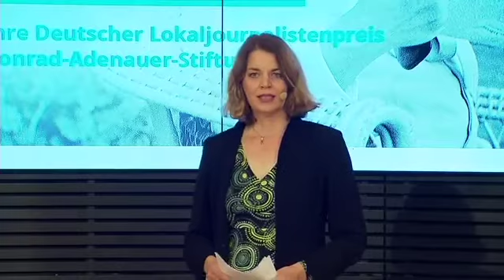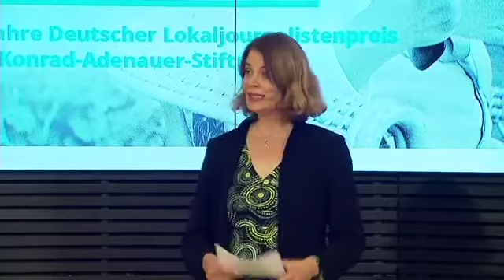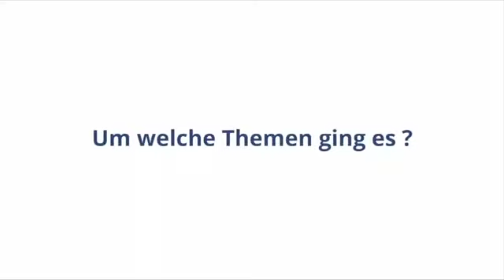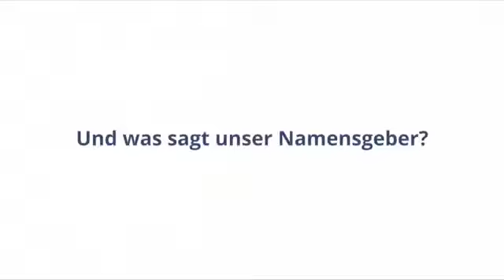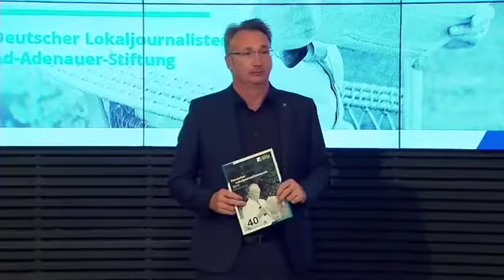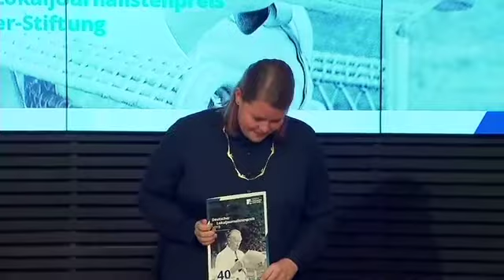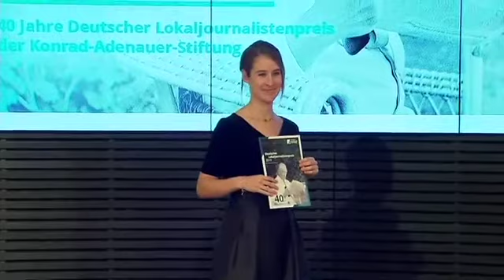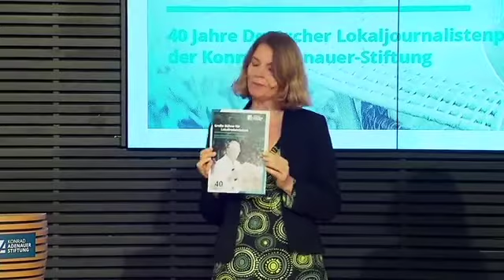Verleihung des Deutschen Lokaljournalistenpreises der Konrad-Adenauer-Stiftung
Bei einer Festveranstaltung in Berlin wurde das 40. Jubiläum des renommierten Journalistenpreises gewürdigt und zugleich die Preisträger 2019 geehrt.